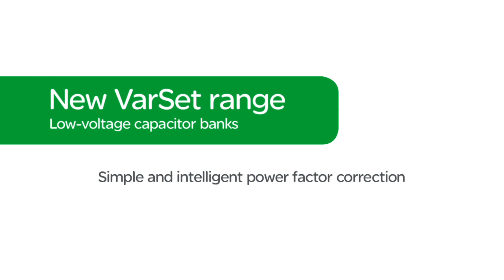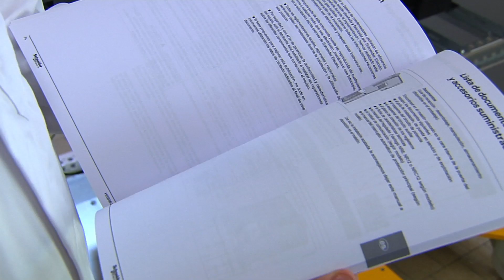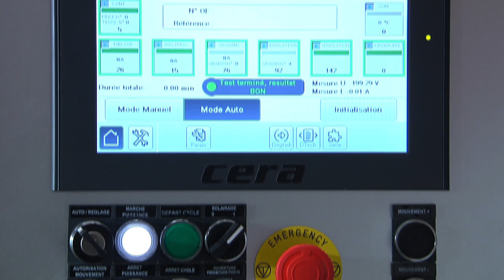New VarSet PFC equipments are manufactured in France!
In this video you will see new VarSet LV Capacitor Bank offer has been designed to reach a high level of safety, reliability and durability, and is type tested according to the latest IEC standards. This is the promise of a Schneider Electric brand product and all our customers would benefit from this high quality. The VarSet PFC equipments are manufactured in France.

LV switchbaord estimation & design.
This channel is all about estimation & design of  electrical panelboards related to both HT PANEL and LT PANEL.